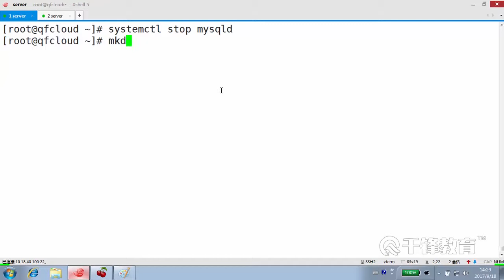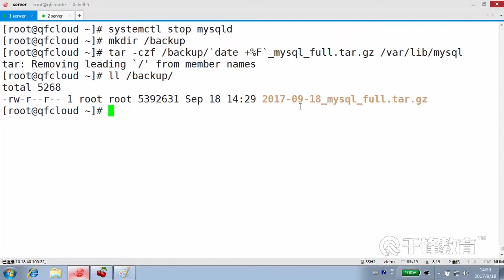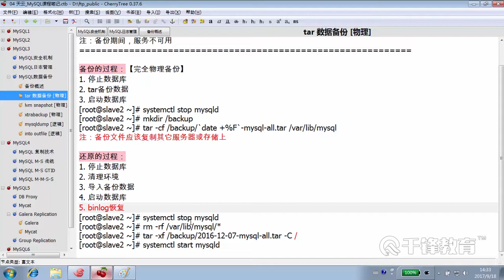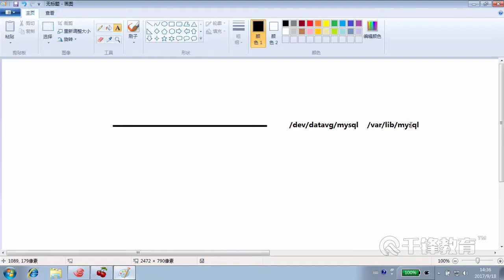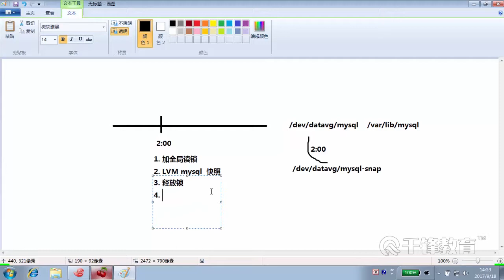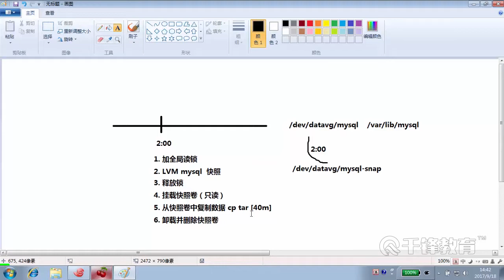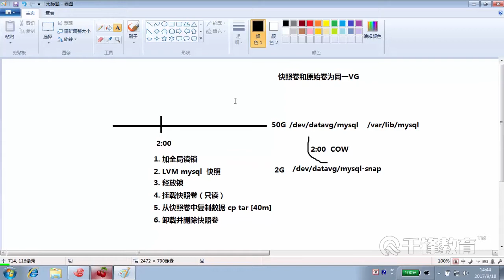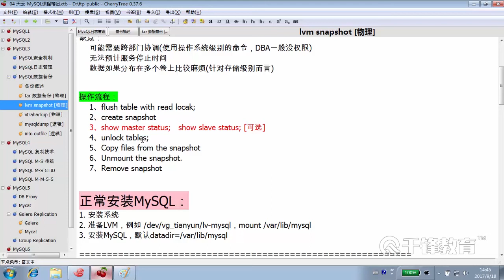千锋Linux教程：41 MySQL物理备份 LVM快照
【千锋Linux】MySQL DBA从入门到精通（68集）
课程介绍
本课程介绍云计算平台中Mysql数据系统。中级运维技能之一，Mysql数据库多种部署方法，SQL语言的运用，索引/视图/触发器/存储过程等高级优化技术，企业级数据库备份策略。